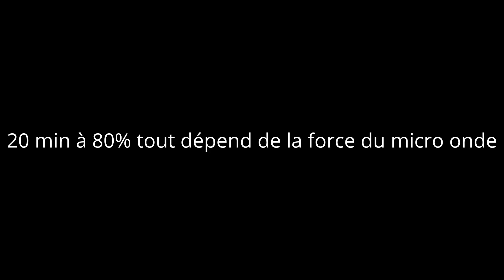pomme de terre avec Autocuiseur pour micro-ondes Tupperware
Jesseca Oakes
Conseillière Indépendante
Tupperware